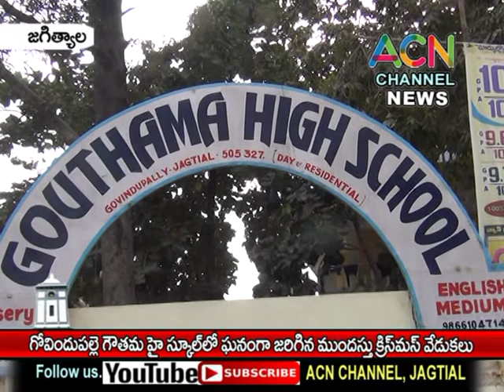జగిత్యాల : గోవిందుపల్లె గౌతమ హై స్కూల్ లో ఘనంగా జరిగిన ముందస్తు క్రిస్టమస్ వేడుకలు